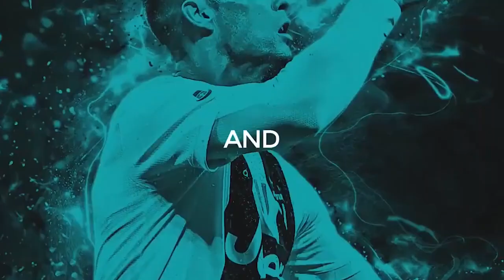Funny football moments, try not to laugh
Football Funny Moments | Comedy Football 2020 | Funny Football

ENJOY THE VIDEO and PLEASE PLEASE Support by

Funny Soccer Football Vines

Love you all 💙
Software I use: Premiere Pro CC 2019